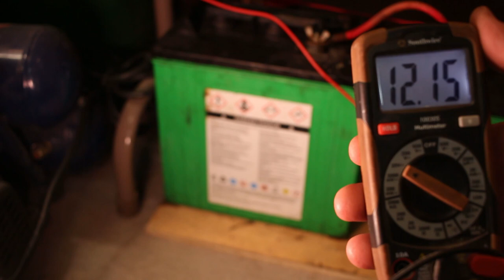Why aren't you doing this with your RV Batteries?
This is one of many tricks you can do to maintain your rv batteries and get better life from your coach batteries.

Battery Float Charger

Filming Gear I used to make these videos:
Canon SL1 (100D)

YONGNUO YN300 Air LED Camera Video Light with Adjustable Color Temperature 3200K-5500K

Follow us as we document our journey to buying our Debt Free Homestead.

-Will